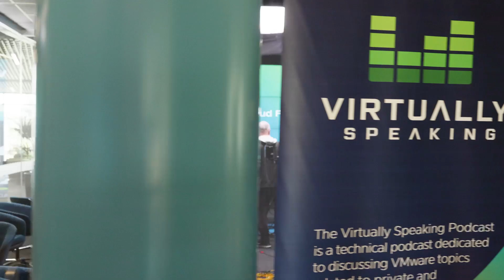Exploring VMware Cloud Foundation: What's Inside?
Welcome to a special 10-part series on the Virtually Speaking Podcast: "Exploring VMware Cloud Foundation." In this series, hosts Pete Flecha and John Nicholson interview various subject matter experts to break down the components that make up VMware Cloud Foundation (VCF) and provide insights into its powerful capabilities for private cloud environments.

In Episode 2, aptly titled "What’s Inside?", Pete and John are joined by Kyle Gleed and Heath Johnson from VCF Technical Marketing. This episode delves into a comprehensive exploration of the myriad components and add-ons encompassed within VMware Cloud Foundation. Heath and Kyle expertly navigate us through the realms of compute, storage, networking, automation, and lifecycle management, offering administrators invaluable insights and a roadmap to embark on their VCF journey.